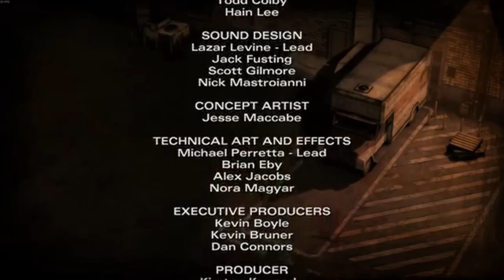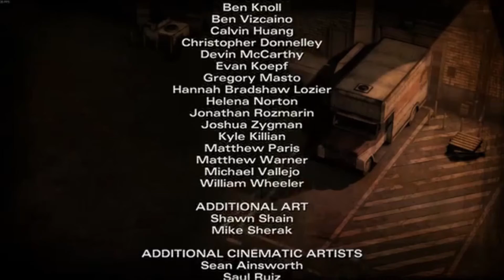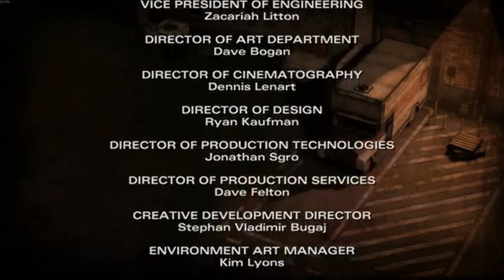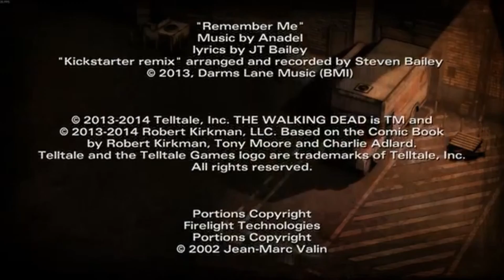Tűzvonalban 🔥 | The Walking Dead Season Two #3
Ha tetszett a videó NYOMOOD NYOMOOOD megfele azt a likeot!
Tartalom :
0:00 - Kezdés
1:38 - Episode 3
1:24:00 - Betekintés a következő epizódba!
1:25:05 - Kis Duma és Vége